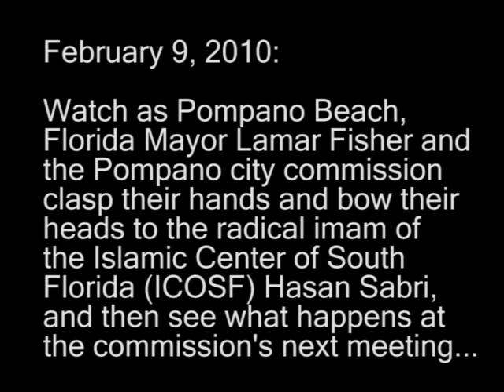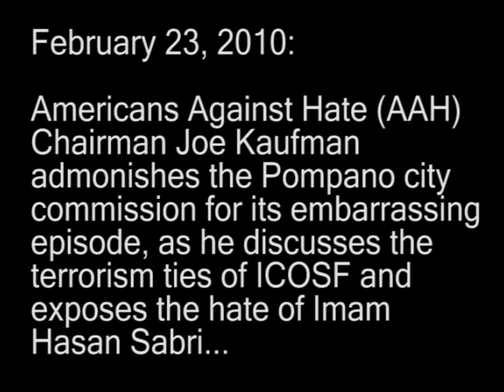Bowing to Radical Islam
Watch as the Pompano Beach, Florida Mayor and City Commission bow to the radical imam of the Islamic Center of South Florida (ICOSF) Hasan Sabri, and then see Americans Against Hate (AAH) Chairman Joe Kaufman admonish the Commission and expose the terror ties and hate of ICOSB and Sabri.